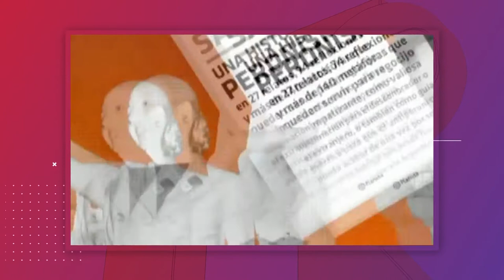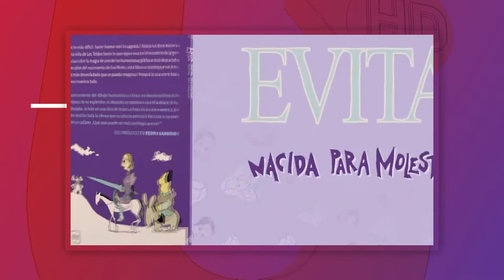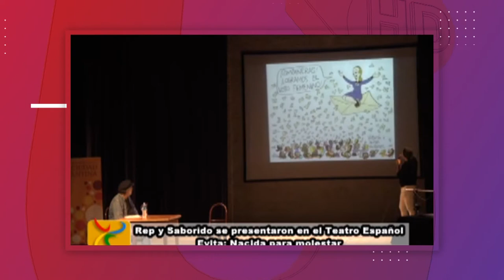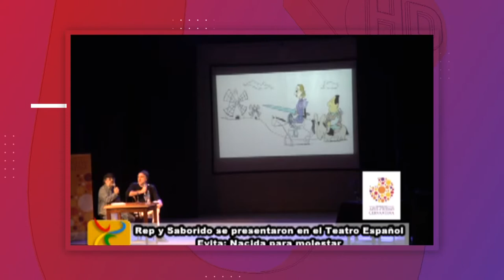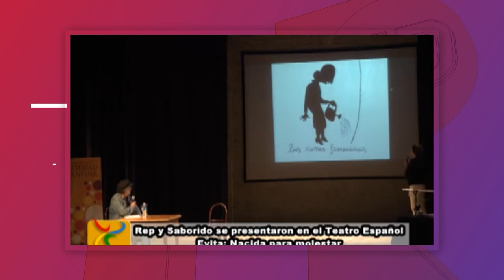PEDRO SABORIDO: “EL QUE RÍO CUARTO RÍE PRIMERO” – PRESENTACIÓN DE “EVITA, NACIDA PARA MOLESTAR”